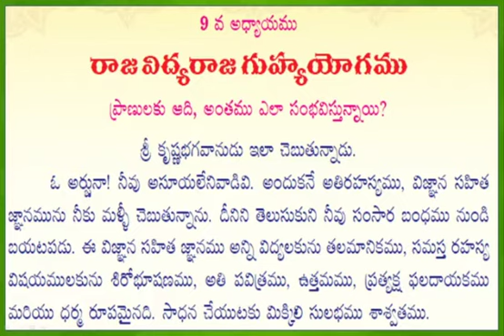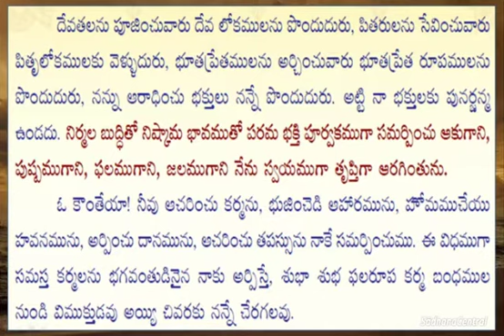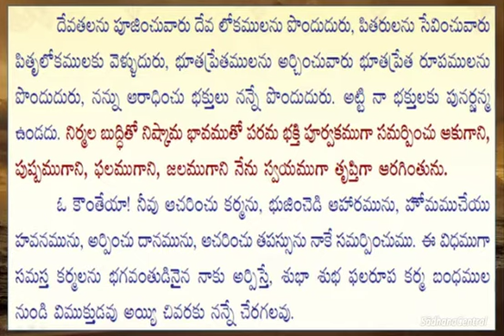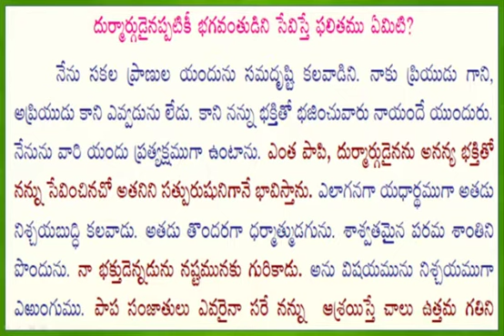Gita chapter 9 sankshipta vachanam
Video from nagavalli cherukuri